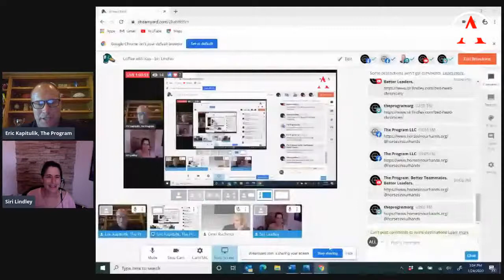Coffee with Kap - Siri Lindley